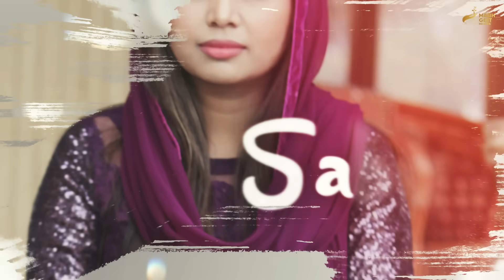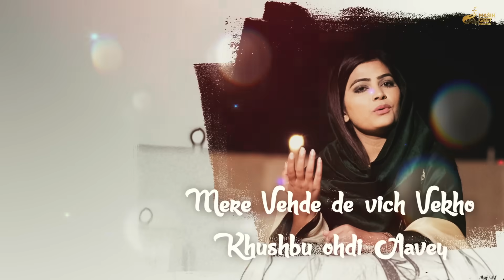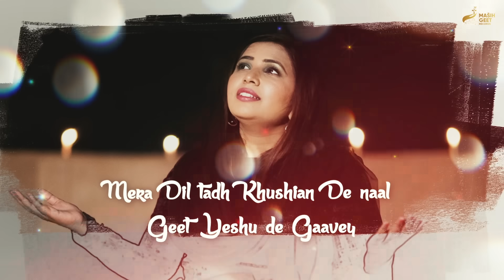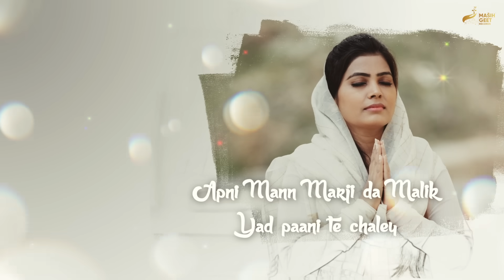Yeshu Naa Da Charcha (Lyrical Video) | Anita Bashir & Tabita Bashir | Latest Masihi Song 2021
Presenting latest song Yeshu Naa Da Charcha by Anita Bashir & Tabita Bashir. The music of new song is given by Sherry Khan.

Worshiper: Anita Bashir & Tabita Bashir
Song : Yeshu Naa Da Charcha
Mix & Master: Bally Singh
Producer: Jimmy
Lyricial Video: Milan Sekhon
Label: Masih Geet Records

☎ To set (Yeshu Naa Da Charcha) as your ringtone ☎

worship​ songs of hillsong
worship​ songs collection
praise​&worshipsongs2021
louvores​ de adoração
christian​ music 2021
christian​ music
christian​ hyms
christian​ gospel